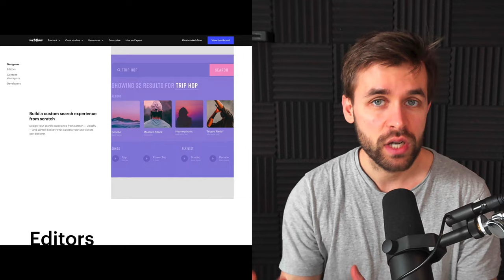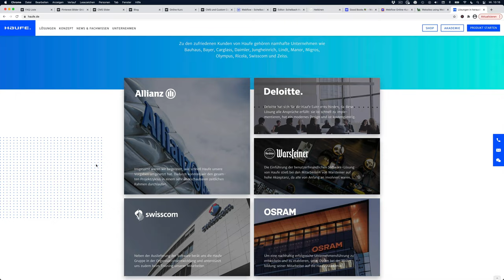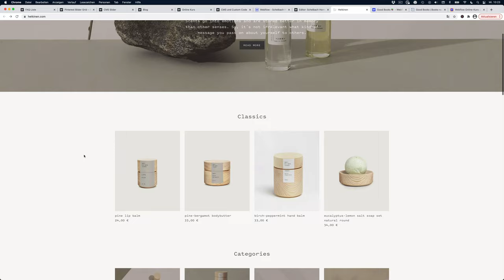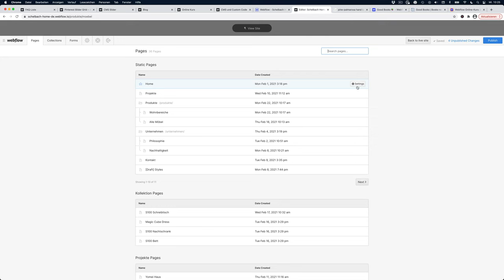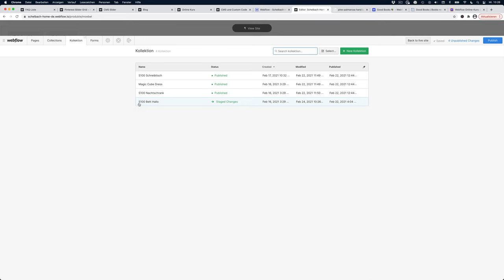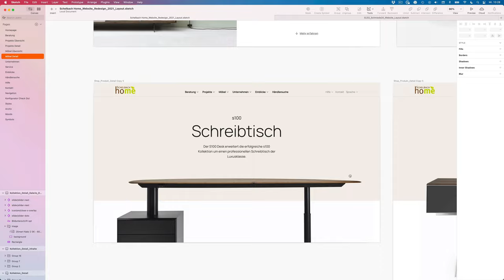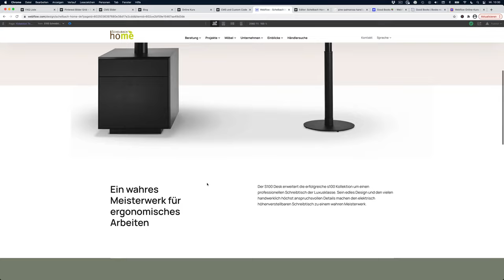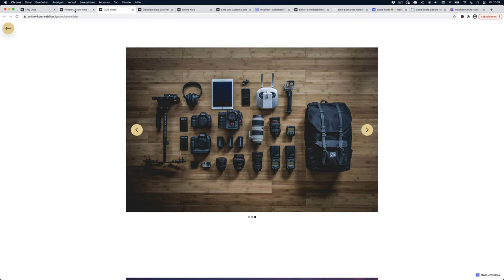Webflow CMS Vorschau – wann, wie und warum nutzen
In diesem Video gebe ich dir einen kurzen Einblick, wann du das Webflow CMS nutzen kannst, wie viele Seiten in Deutschland das Content Management System eigentlich so einsetzen und welche Webseiten andere Webdesigner mit dem Webflow CMS bauen.

Zudem schauen wir auf ein paar Beispiele von meinen Kundenaufträgen und wie flexibel ich CMS Inhalte an verschiedene Layouts übergebe und damit ganz leicht Varianz in meine Designs reinbringen kann.

00:00 – Intro
00:48 – Wie oft wird das Webflow CMS in Deutschland eingesetzt
01:48 – Beispiel: Webflow CMS Website mit hohem Traffic
02:11 – Wann du das CMS nicht nutzen musst
02:45 – Beispiele, wann du ein CMS nutzen solltest
04:25 – Das Webflow CMS ist auf das wesentliche reduziert
05:36 – Wie deine Kunden ihre Website bearbeiten können
07:01 – Vorteil für Unternehmen und Mitarbeiter
07:49 – Variable Layouts basierend auf CMS Inhalten
10:27 – Vorschau: Was ist im Onlinekurs CMS Lern-Modul enthalten
12:08 – Outro und Ankündigung